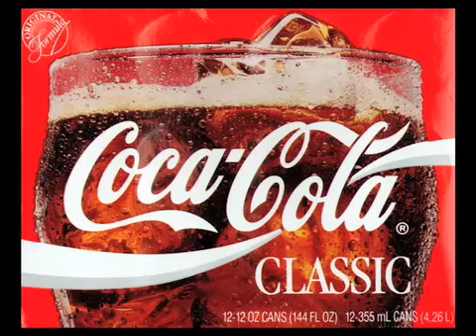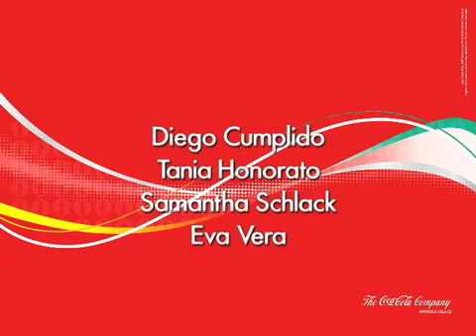Comercial de Coca-Cola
trabajo en base a "material de archivo".